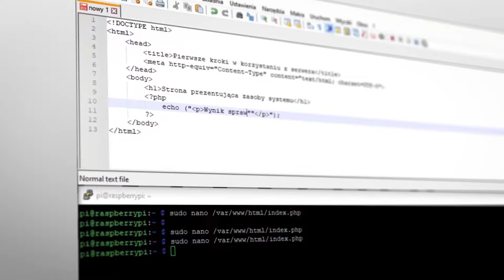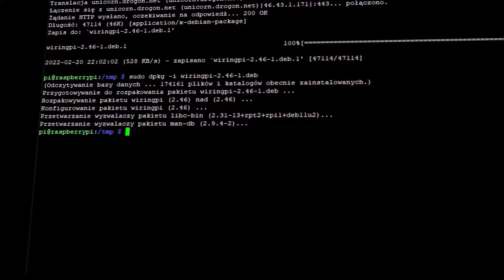Opanuj RASPBERRY PI Dla Początkujących | Wstęp do Kursu | ▶strefakursow.pl◀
🔥Czy marzyłeś kiedyś o tworzeniu własnych, zaawansowanych projektów elektronicznych? Chciałbyś poznać tajniki Raspberry Pi i wykorzystać pełnię jego możliwości? Doskonale trafiłeś! Dzięki temu kursowi online poznasz Raspberry Pi od podstaw, zrozumiesz jego działanie i nauczysz się tworzyć imponujące projekty z wykorzystaniem języka Python. Bez względu na to, czy jesteś początkujący, czy masz już pewne doświadczenie, nasze szkolenie pomoże Ci zdobyć praktyczną wiedzę, która przyspieszy Twoją przygodę z "maliną".

🎓 Czego się nauczysz:
➡️Jak prawidłowo podłączyć, skonfigurować i optymalizować Raspberry Pi
➡️Efektywnych metod komunikacji i zarządzania mikrokomputerem Raspberry Pi
➡️Instalacji i nawigacji w systemie Raspberry Pi OS
➡️Sztuki podłączania różnorodnych urządzeń i peryferiów
➡️Zaawansowanego programowania w Python, tworzenia programów sterujących
➡️Projektowania własnego serwera WWW oraz baz danych MySQL
➡️Aktywnej integracji Raspberry Pi w projekty IoT oraz inteligentnego domu

💼 Korzyści z kursu:
- Praktyczna Wiedza: Rozwijaj się szybko dzięki naszemu kursowi, ucząc się na realnych projektach
- Zrozumienie Technologii: Zgłębiaj tajemnice Raspberry Pi, jednej z najpopularniejszych platform dla majsterkowiczów i profesjonalistów
- Innowacyjność: Odkryj, jak tworzyć zaawansowane projekty, które przysłużą się w Twoim codziennym życiu i karierze

🚀Nie czekaj! Zanurz się w fascynujący świat Raspberry Pi i stań się mistrzem tworzenia nowoczesnych rozwiązań z jego wykorzystaniem. Przekształć swoje pomysły w realne projekty!

⏳ Czas na naukę Raspberry Pi jest teraz! ⏳